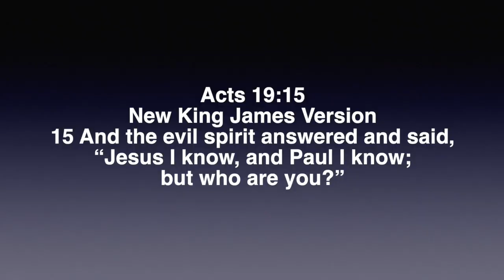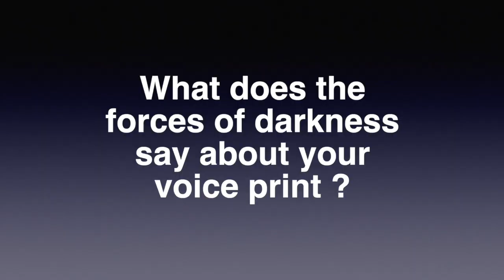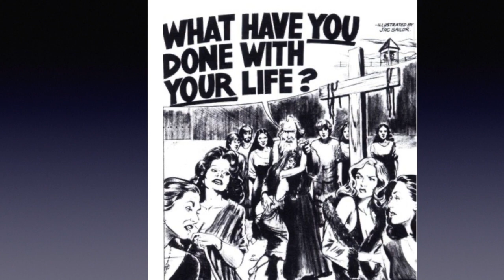What have you done with your life ?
A very important question.